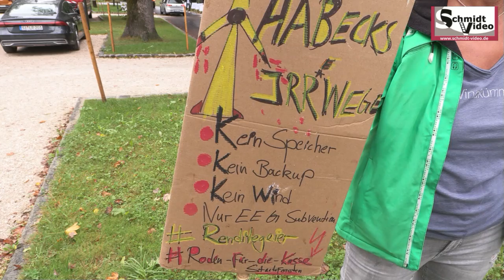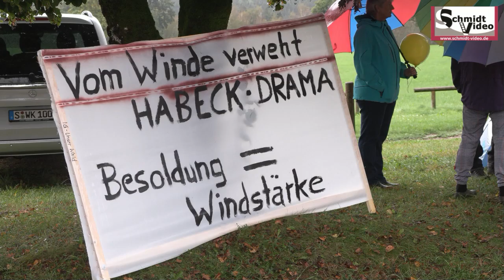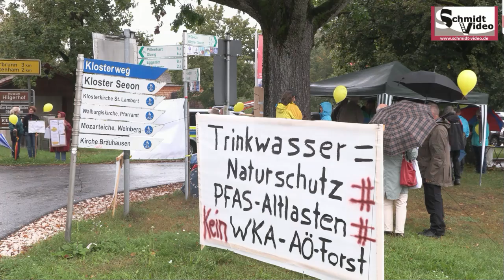Interessensgemeinschaft UNSER WALD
Video: Schmidtvideo
Regenerative Energien JA - aber nicht um jeden Preis. Am 9.9.2024 überreichte die Interessensgemeinschaft  Unser Wald dem Bayerischen Ministerpräsidenten Dr. Markus Söder ein Thesenpapier zur Abkehr vom Projekt Windpark Öttinger Forst.
Klicken Sie in den Beitrag für ein Gespräch mit Brunhilde Husmann von der IG Unser Wald. Sie legt dar, dass die IG einsteht für den Arten- und Naturschutz, aber auch für die sinnhafte Nutzung von nachhaltig gewonnener Energie. Und zwar gemäß den individuellen Gegebenheiten in den Bundesländern, anstatt nach einer durch den Bund verordneten Quote.